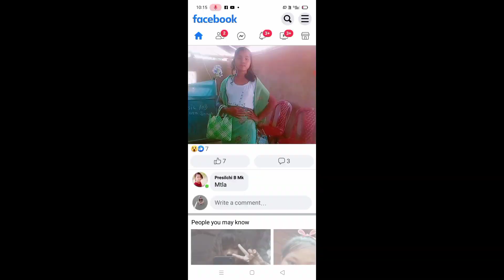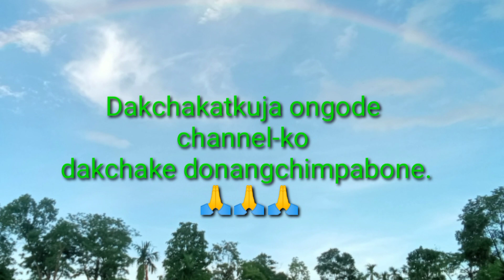Garo short film/Facebook-niko nomil mikchaa#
Channel-ko dakchakatkuja ongode dakchakatpabo sakantikon molmola 🙏🙏🙏